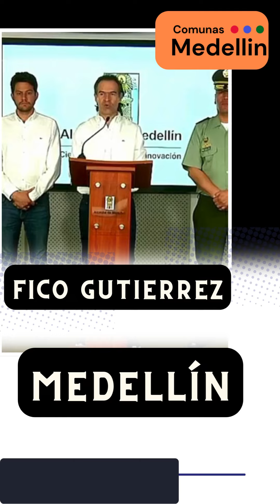Nuestro Canal de NOTICIAS de Whtsapp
Bienvenido al canal de YouTube de Comunas de Medellín Impacto Social-